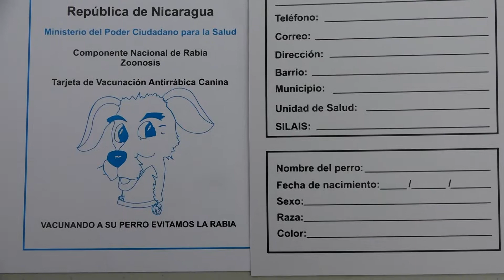MINSA RIVAS REALIZA CON ÉXITO LANZAMIENTO DE JORNADA DE VACUNACIÓN CANINA DEPARTAMENTAL